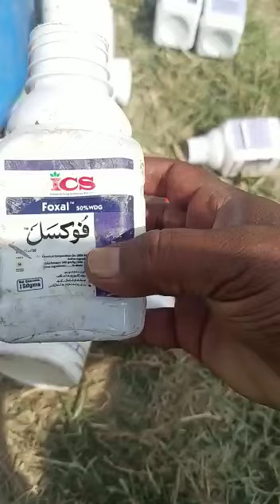Drone spray on onion crop YouTube py pheli bar drone pyaz ki fasal py spray by Mianwali all rauondar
dreno sprayer sy onion crop py spray
onion ki crop py drone ki madad sy spray